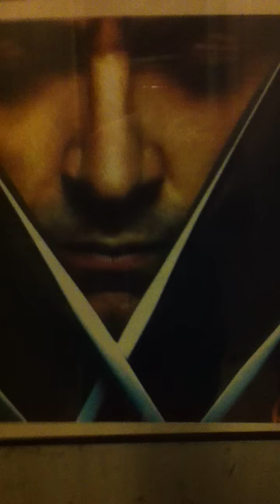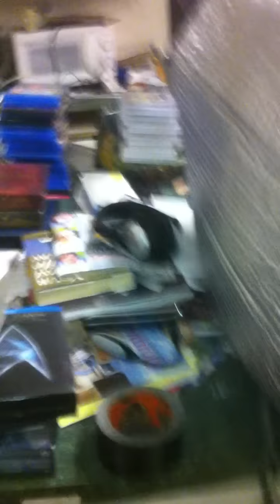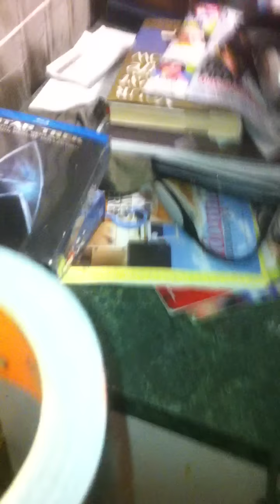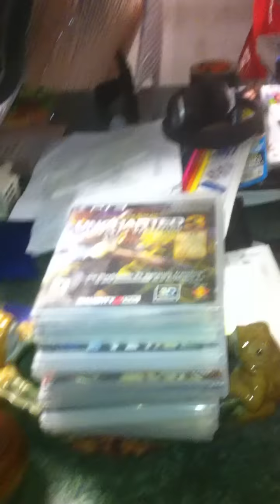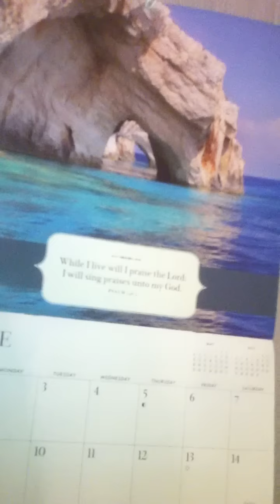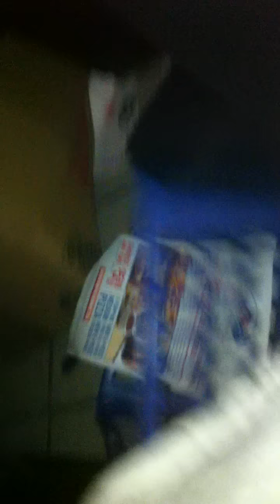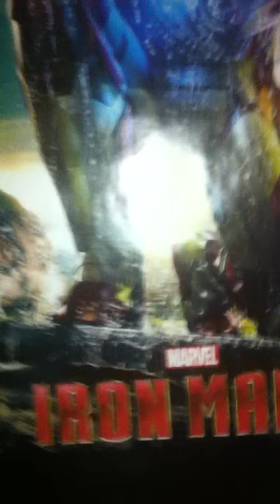Organized Gang Stalking, Targeted Individuals, My Doggy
My dog experiences probably more pain from the directed energy attacks than I do.  This is a video about my beautiful doggy, Pepper.  She is being hurt by this stuff and she is a defensless animal.  This stuff is evil and callous.  We must resist because many humans and animals are being hurt due to the electronic harassment.